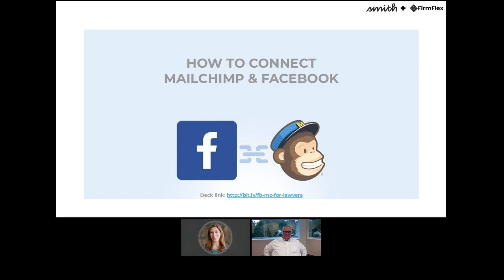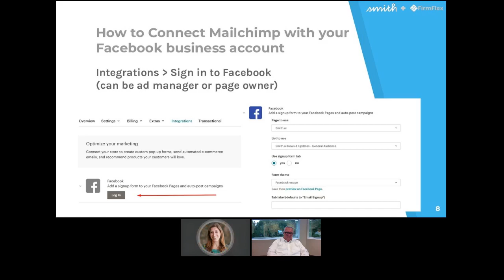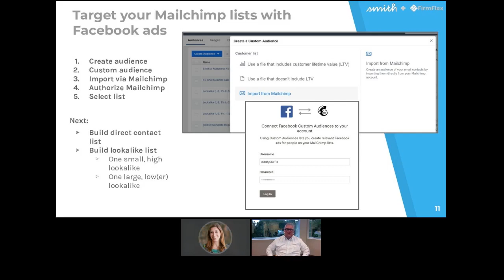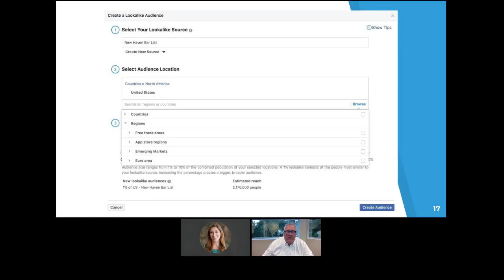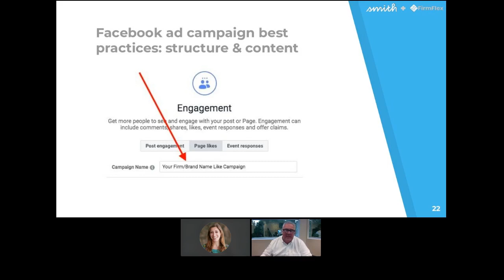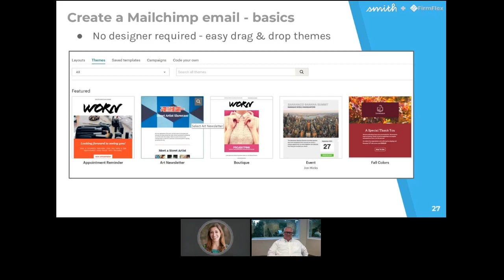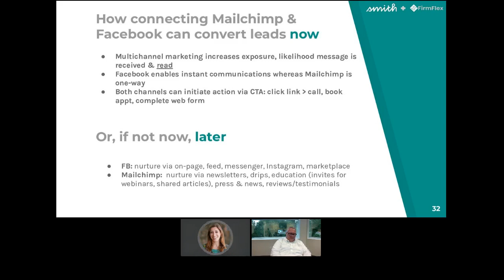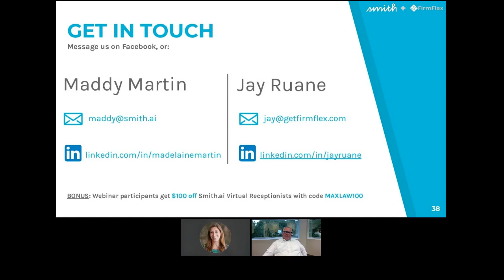How to Connect Mailchimp and Facebook - with Maddy Martin and Jay Ruane, Sep 9, 2019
This is a recording of a working session hosted by Maddy Martin (Smith.ai) & Jay Ruane (Ruane Attorneys & FirmFlex) covering integrating Mailchimp and Facebook:

-- Lead funnel basics & converting through repeat & multi-channel messaging

-- How to's:

Connect Mailchimp with your Facebook business account
Send Facebook contacts to Mailchimp & create Facebook lists from Mailchimp contacts
--- Find Facebook audiences similar to your Mailchimp lists (and other lists!)
--- Target your Mailchimp lists with Facebook ads
--- Facebook ad campaign best practices: structure & content
--- Create a Mailchimp email - one off
--- Create a Mailchimp email - drip of sequenced emails for lead nurturing

 -- Summary: How connecting Mailchimp & Facebook can convert leads now (and if not, keep them warm for later!)